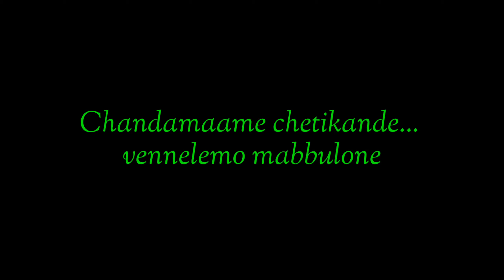Chandamame Chetikande Song Lyrics from 118 - Kalyan Ram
Chandamame Song lyrics
Song: Chandamame
Movie: 118
Director, Story, Cinematography : Guhan K.V.
Producer: Mahesh S Koneru
Singer: Yazin nizar
Lyrics: Ram anjaneyalu
Editing: Thammiraju
Action: Anbariv, Venkat, Real Sateesh
Dialogues: Mirchi Kiran, V. Srinivas
Banner: East Coast Productions
Music Label: Aditya Music

Chandamame Song lyrics

Chandamaame chetikande... vennelemo mabbulone
Poolachette kallamunde.. puvvulemo kommapaine
Choostoone intasepu.. taakitene enti tappu
Paatikella brahmachaari.. baadha choodavaa?
Pelli date-u eppudantu.. lekkalesi choosukontu
Romance-u cheyyaneeyavaa?

Oh my god.. emi chesaav?